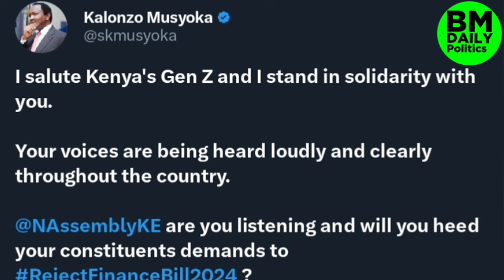Ruto Must Go!! Kalonzo Musyoka and Other Azimio Leaders joins Demonstrations in Nairobi CBD